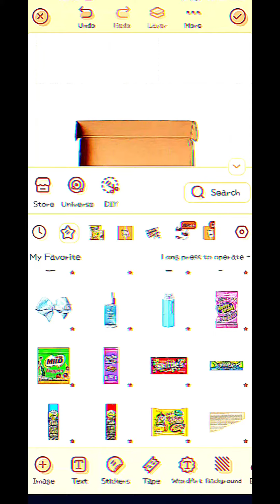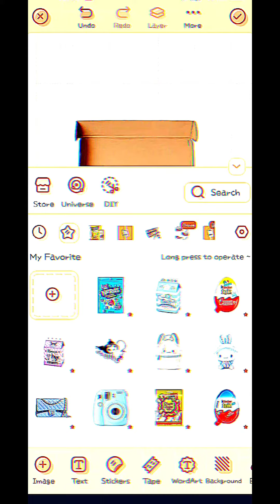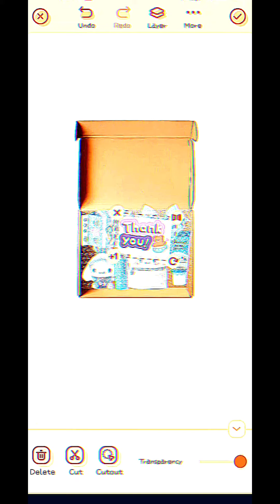packing time cinnamonrolls maaf kalo jelek